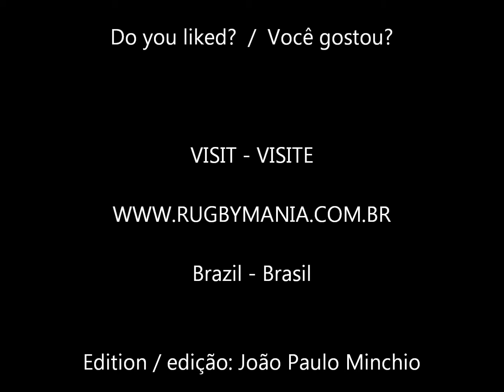RugbyMania - Sanyo Wild Knights v Suntory Sungoliath - Top League - Final - rugby ラグビー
- Sanyo Wild Knights vs Suntory Sungoliath.

Final of the japanese Top League, season 2010/11, at the Prince Chichibu Stadium (Tokyo). Sanyo win by 28-23 for your 1th Top League trophy. Sunday, 30/01/2011.

Final da Top League japonesa, temporada 2010/11, disputada no estádio Príncipe Chichibu (com 14.390 pessoas) em Tóquio. O Sanyo venceu por 28 a 23 e conquistou o seu 1° troféu da Top League. Partida disputada no domingo, 30 de janeiro de 2011.